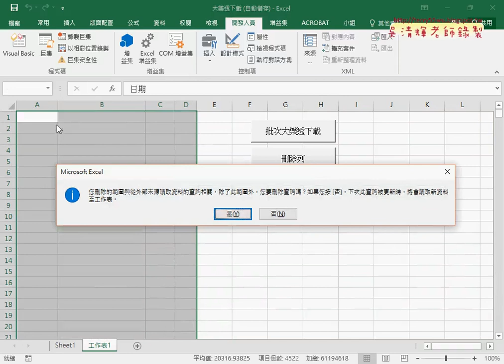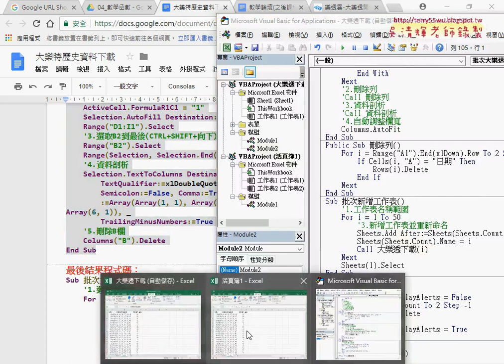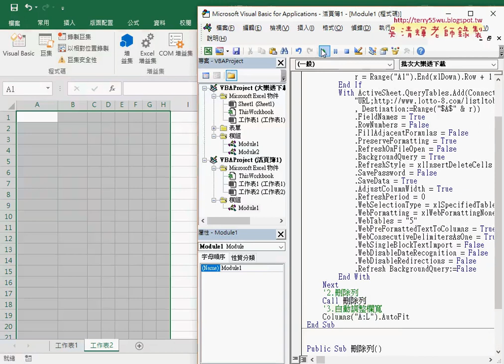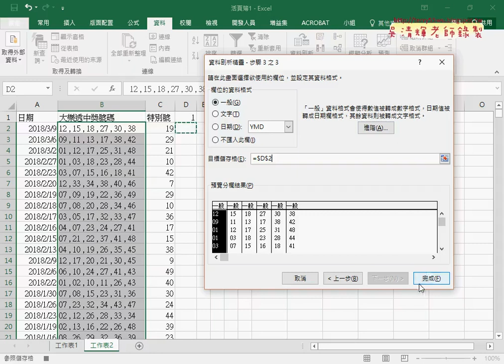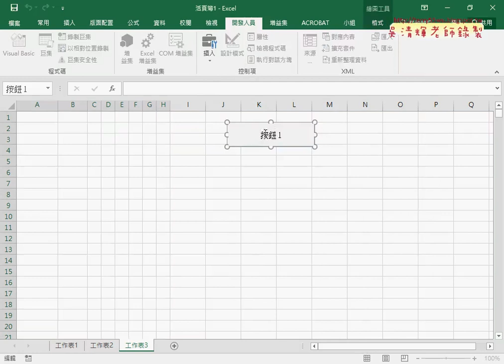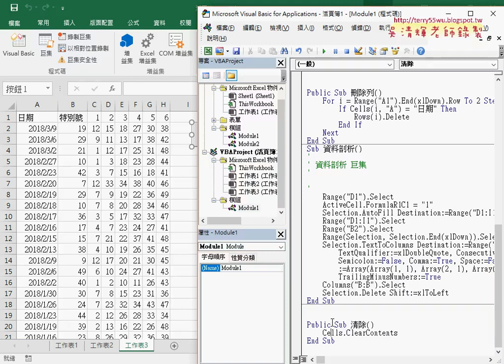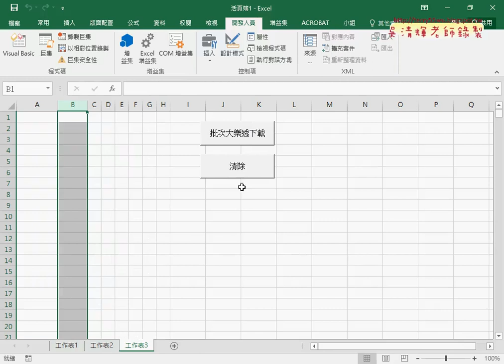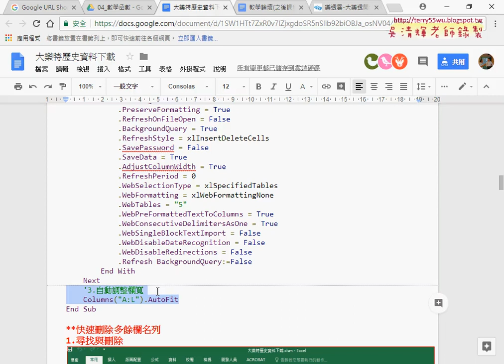03 錄製資料剖析與完成所有資料下載